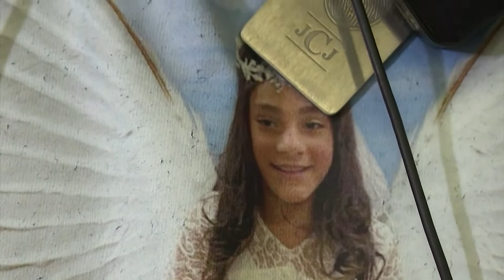Texas Archbishop Says Healing Will Take Time in Uvalde, but ‘We’re Headed in the Right Direction’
Much-welcomed financial support for victims’ families from the Uvalde school shooting is coming.

The League of United Latin American Citizens is providing them with more than a half-a-million dollars to help with unexpected bills.

Local lawmakers also helped families apply for unemployment.

Some families have also been given scholarship money so their children can attend Catholic schools in Uvalde.

One of those schools is Sacred Heart, where 30 victims of the Robb Elementary School shooting are now enrolled.

To find out how the start of the school year is going, we're joined by Archbishop Gustavo Garcia-Siller, of San Antonio, Texas.